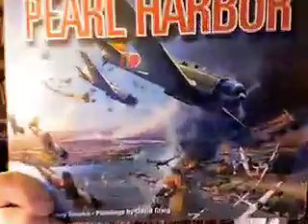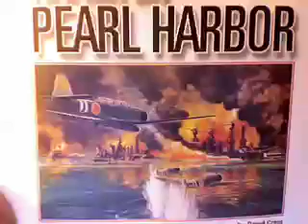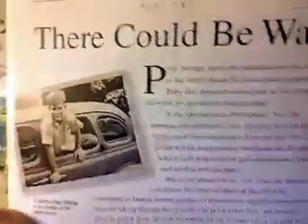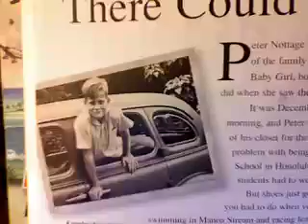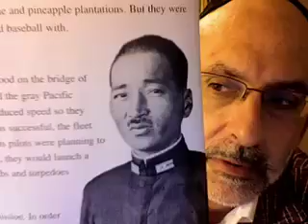moshe averick raffi pearl harbor1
reading about pearl harbor